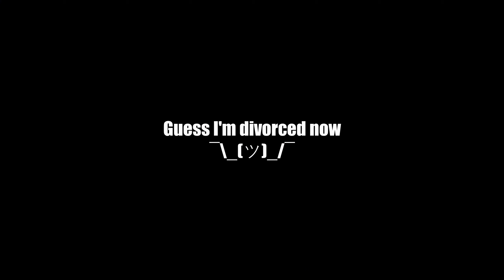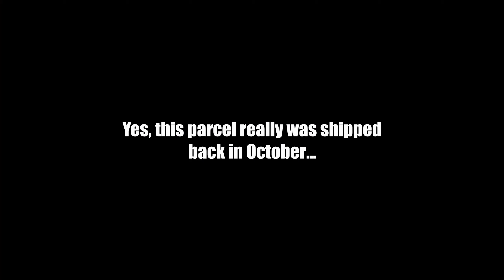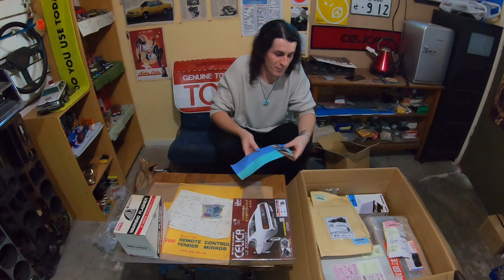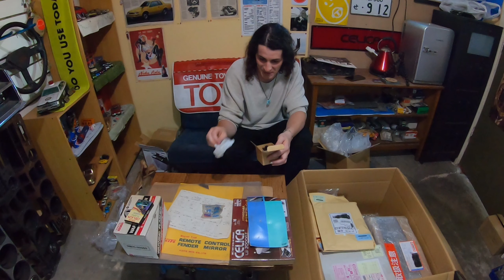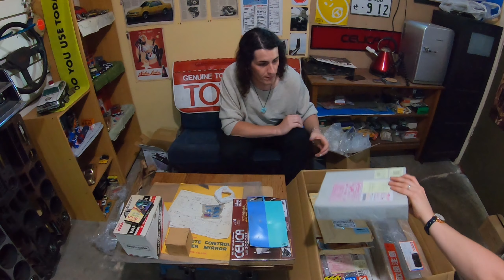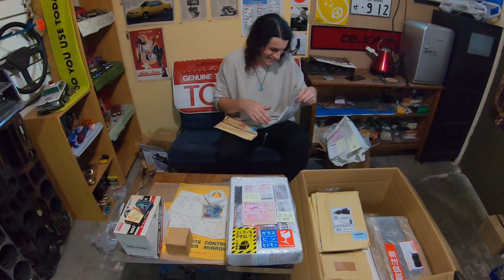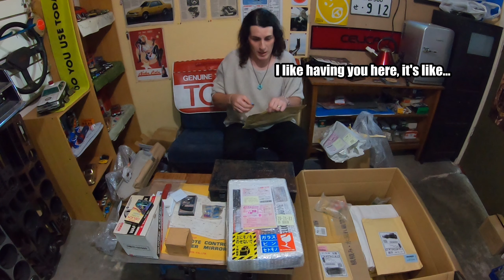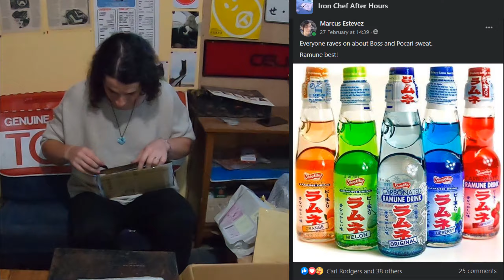Unboxing Random Stuff From Japan: Episode 6 - Toyota Coffee??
This is the next episode in the mini series of unboxing random items purchased from Japan.
This is probably the best lot of random stuff I've imported.
Probably...

Music used, for those asking:
Yoshi's Story - Yoshi's Song
Lykke Li - Time Flies